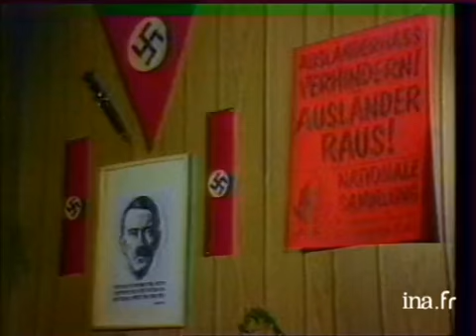Néo nazisme RFA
19 avril 1989
 A la veille du 100ème anniversaire de la naissance d'Adolf HITLER, un sondage d'opinion révèle que un tiers de la population allemande reste sensible à l'idéologie hitlérienne. politique; archive television; archive tv; ina; inna; Institut National de l'Audiovisuel; french tv Images d'archive INA